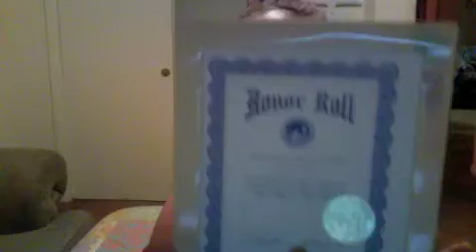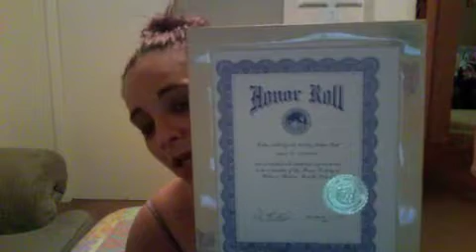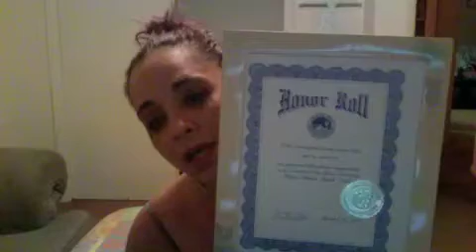Angel's Life: Spirits